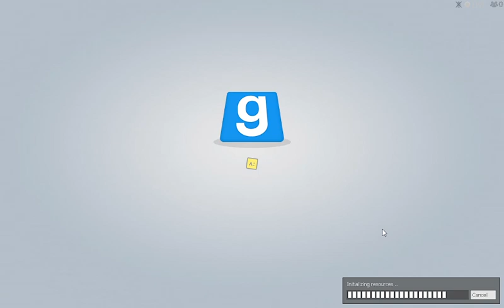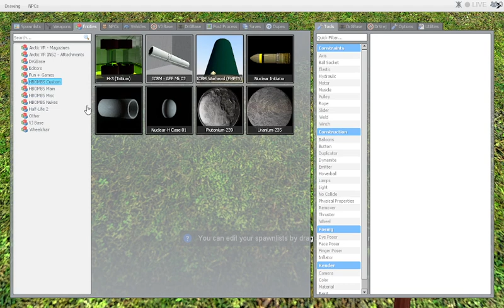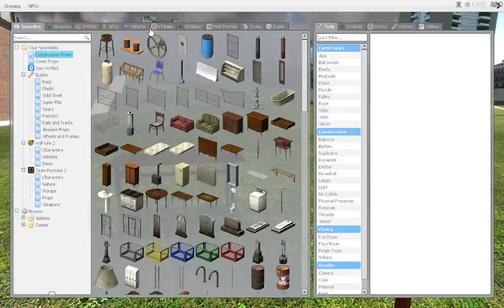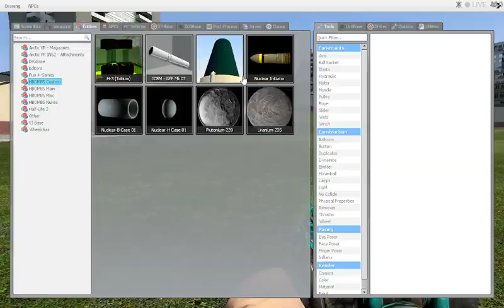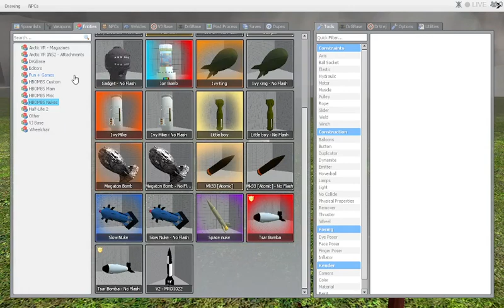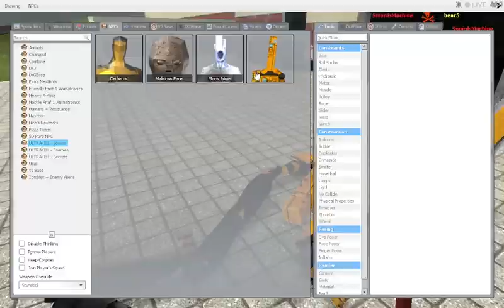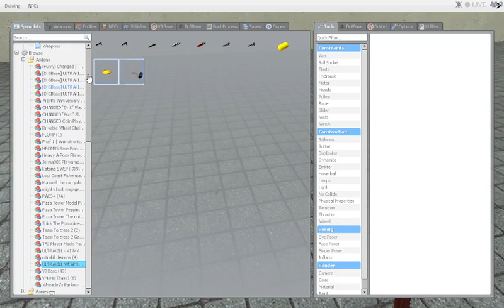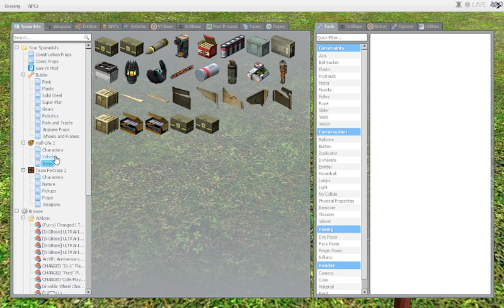nuclear gmod warfare